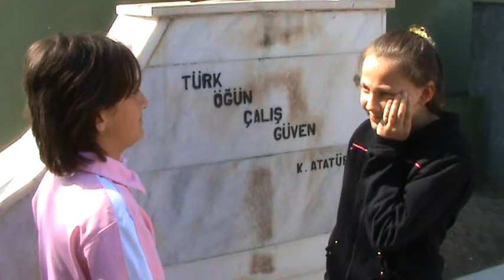What's the matter with you? Toothache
Zeynep Hasırcı has got toothache and Sevilay Kahya is asking her what the matter with her is.